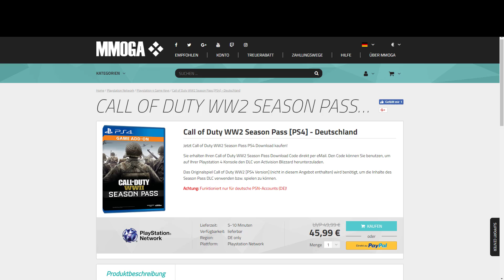💰 DIE SCHNELLSTE UNENDLICH VIEL GELD & RP METHODE IN GTA 5 ONLINE 😏 VIEL GELD MACHEN 1.42 DEUTSCH 💰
💰 Best Unlimited Money Method in GTA 5 Online 1.42
💰 Unlimited Money ohne Basis, Moc & Bunker IN GTA 5 Online! 💰
💰 Beste Geld & RP Methode  dieser Woche in GTA 5 Online! 💰
💰 SCHNELL VIEL GELD IN GTA 5 ONLINE MACHEN / VERDIENEN! 💰
⬇️⬇️⬇️VIELE INFOS UND MEHR⬇️⬇️⬇️
►Du hast fragen? Stell sie mir in den Kommentaren!

✘Meine Konsole
✘Playstation 4 Pro
✘Xbox One X
✘GTA 5
✘Call Of Duty WWII
✘Red Dead Redemption 2

Name: Grand Theft Auto 5
Entwickler: Rockstargames
Plattform: PS4 / XBOX ONE / PC
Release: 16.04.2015